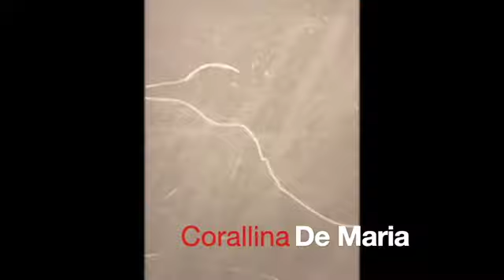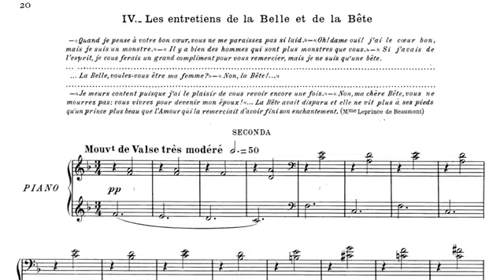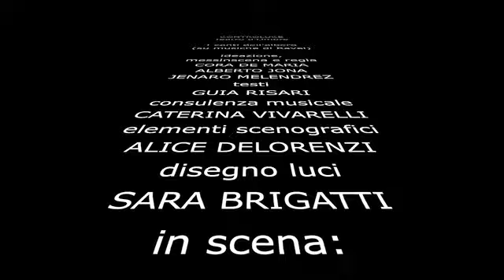I CANTI DELL'ALBERO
CONTROLUCE - TEATRO D'OMBRE

Su musica di Maurice Ravel

Ideazione, messinscena e regia Cora De Maria, Alberto Jona, Jenaro Meléndrez Chas
Testi Guia Risari
Sagome originali Cora De Maria
Elementi scenografici Alice Delorenzi
Supervisione musicale Caterina Vivarelli
Disegno luci Sara Brigatti e Emanuele Wally Vallinotti
In scena Alice De Bacco, Pierre Jacquemin
Esecuzione musicale Sergio Scibilia e Ylenia D’Introno

Conservatorio G. Verdi di Torino
Fondazione Teatro Ragazzi e Giovani Onlus
Un progetto MITO Settembre Musica 2019

Fascia d'età: Scuola Primaria - Dai 6 anni

Lo spettacolo parte da Miroirs e Ma mère l’Oye, piccolo gioiello pianistico di Maurice Ravel che si ispira al libro di fiabe per bambini Contes de ma mère l'Oye, accompagnato, nelle varie edizioni, da magnifiche illustrazioni. Le illustrazioni hanno una lunga e antica storia, quale veicolo per far conoscere il mondo e, prima della fotografia, hanno rappresentato l’unica possibilità di poter godere delle meraviglie viste da viaggiatori, esploratori e talvolta solo immaginate da narratori.Mondi che comunque, per la loro irraggiungibilità, avevano la stessa sostanza della fiaba.
Prendendo spunto dalle suggestioni nate da Miroirs e Ma mère l'Oye, I CANTI DELL'ALBERO è uno spettacolo fatto di ombre e musica, e conduce, come un libro illustrato, in un mondo dove tutto è possibile.

È la storia di due ragazzi che ritornano nel bosco della loro infanzia, ma lo trovano molto cambiato e soprattutto il grande albero, custode dell'equilibrio del bosco, sembra gravemente ammalato: inizia così un'avventura attraverso la quale riscoprono il piacere della fantasia, e grazie alla musica vengono trasportati in mondi fiabeschi, riuscendo a far rivivere il bosco. Un viaggio musicale, simbolico e narrativo che da una parte riporta al piacere della lettura e della musica e dall'altra apre a suggestioni importanti come il rispetto della natura.